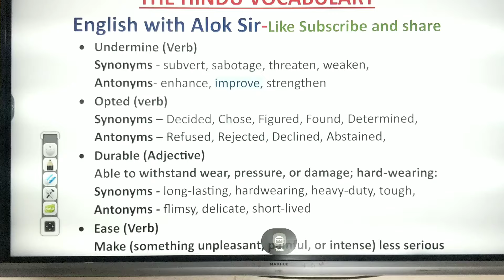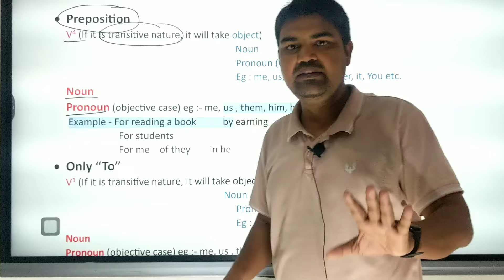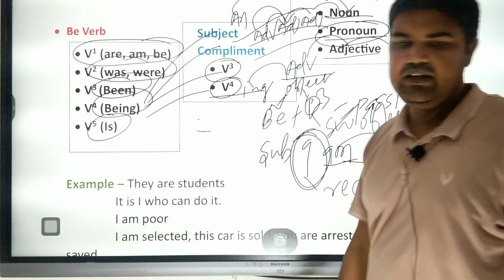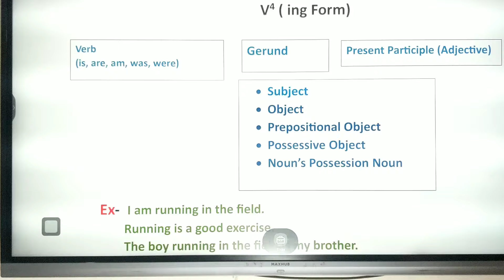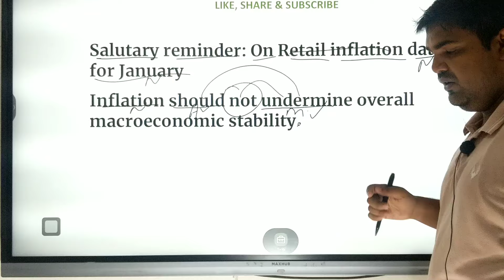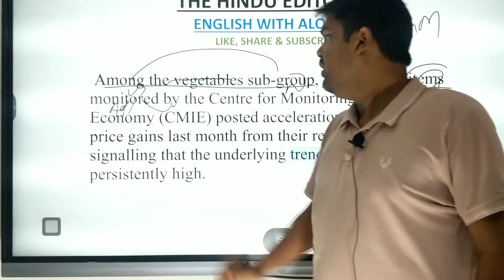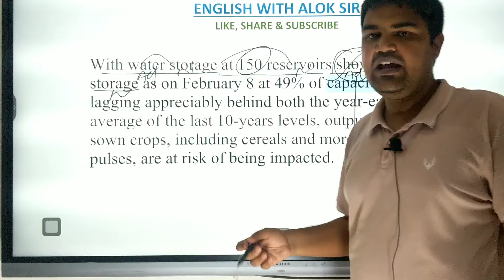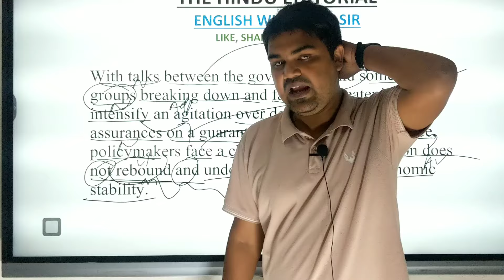The Hindu Editorial Analysis | 16 FEB 2024 |Vocab, Grammar With Complete Understanding | Alok Sir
This is the best platform for the Hindu editorial where you learn about how to read the Hindu editorial ,how to break the parts of speech ,and important vocabulary related to SSC , BANK and ANY OTHER EXAMS.
LEARN ABOUT
Where is subject ?what is subject?
What does conjunction do?
Why has relative pronoun come?
What comes after preposition ?
How many ways does v4(Ing)form work?
How may ways does v3 form work?
Where is object ?what is object?
The Hindu Editorial Analysis | The Hindu Vocabulary  | Vocabulary for Bank & SSC Exams in English | BANK SSC English Preparation  | For All Bank and SSC Exams  Vocabulary | The Hindu Editorial Special Session | the hindueditorial grammer concept | parts of speech breaking rule |